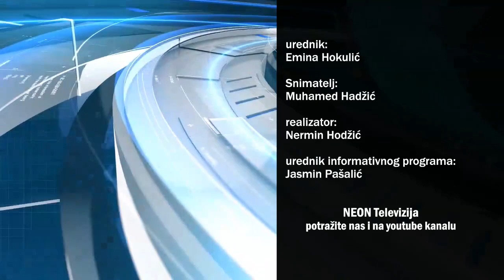27. 8. 2021. NEON Info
U dnevnoj informativnoj emisiji NEON Info gledali ste:
-Predsjednik Republike Turske u posjeti BiH
-Srednjoškolci i studenti iz Vlasenice i Bratunca u posjeti MIZ Kalesija
-Udruženje “Srce za djecu oboljelu od raka” obilježava Zlatni septembar
-BiH u prijateljskom meču bolja od nogometašica Sjeverne Makedonije